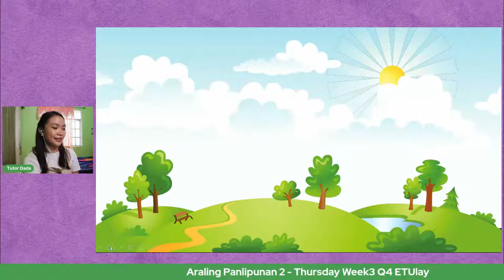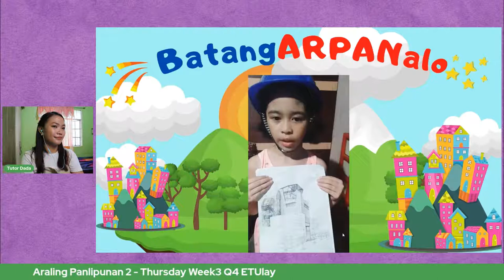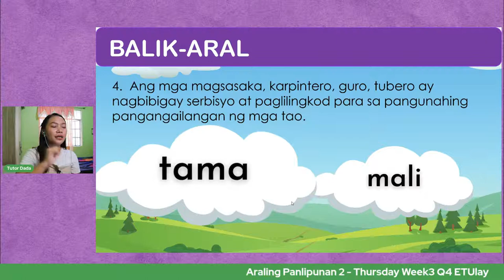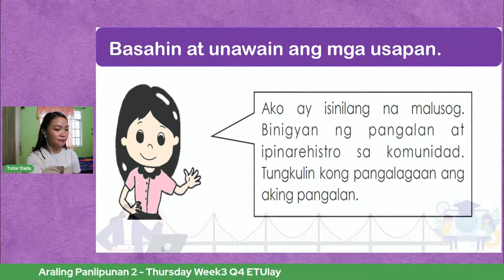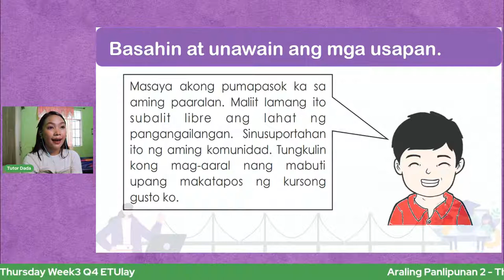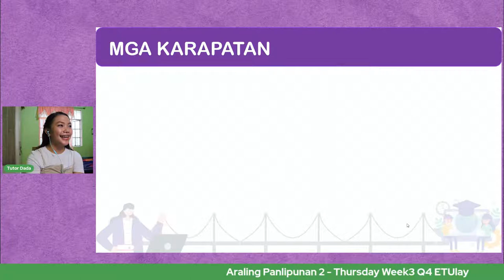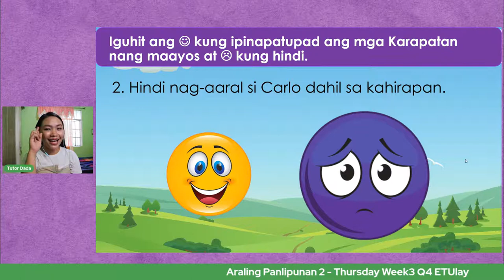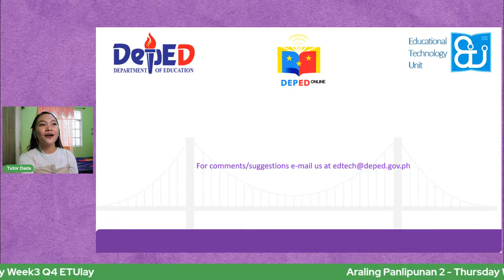Araling Panlipunan 2 - Thursday Week3 Q4 ETUlay